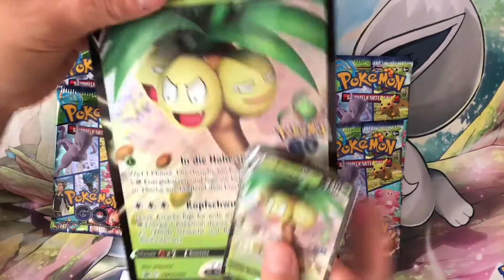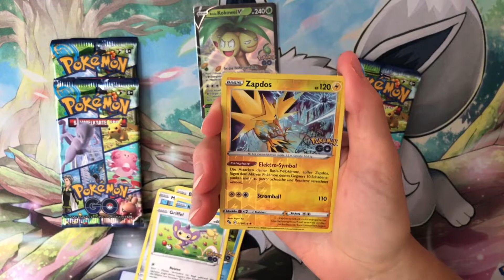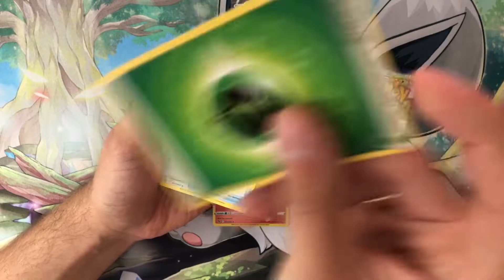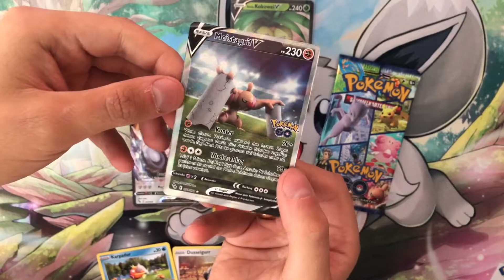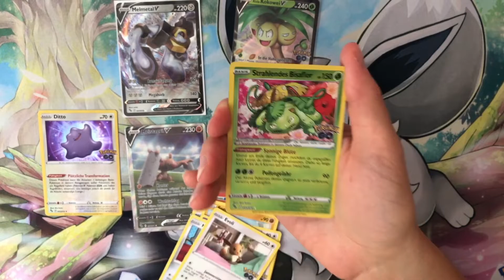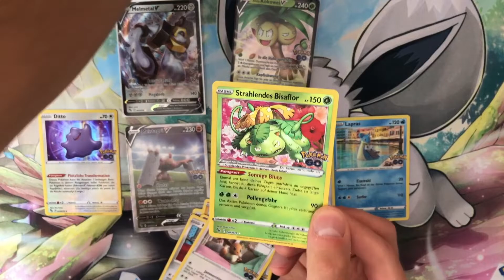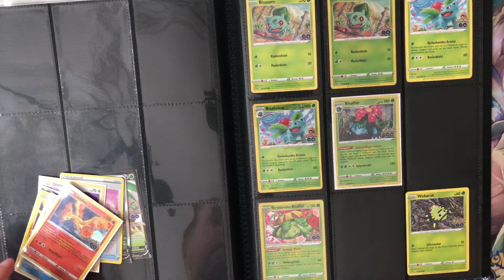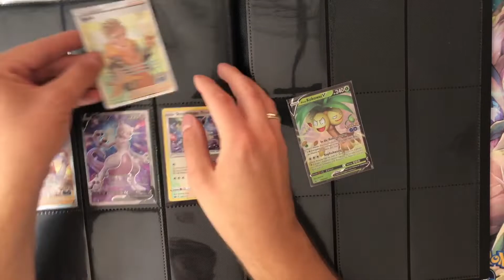Strahlende und Alternative! Endlich Gönnung! Alola-Kokowei Box - Pokémon Go Collect to Masterset #04